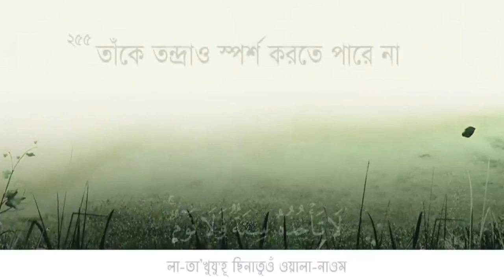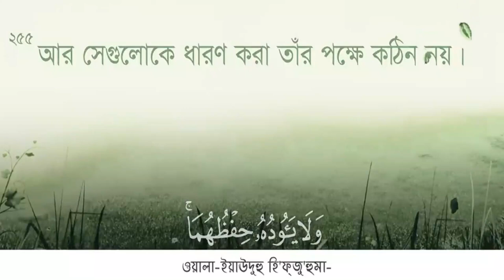আল্লাহ ছাড়া অন্য কারো নামে উৎসর্গ করা:যে কোনো খাবার খাওয়া হারাম:আলোচকঃ শায়খ মতিউর রহমান মাদানী:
Islamic TVইসলাম- ই একমাত্র শান্তির পথST media20পিস ওয়াজ বাংলাBogura Salafi Media বগুড়া সালাফী মিডিয়াইসলাম আলোকিত পথAhmadullahQuraner Bin Mishal OfficialNTV NewsEkattor TVSOMOY TVChannel 24 Rtv NewsChannels TelevisionYoutube Tips And Tricks SD Islamic houseBDBD IT TouchIslamic Lecture & Jalsha 2Shaikh Motiur Shaikh Motiur Rahman OfficialRahman Officiallslam indabaQB Tvইসলামের পথে..Mahi Islamic MediaMahi Islamic Mediaআল ফাতাহ টিভিchannel Dewan Islamic Channel sheikh ইসলামিক_গজল AR FACT#icc_dammam#motiurrahmanmadani#banglawaz2023#মতিউর_রহমান_মাদানী motiurrahmanmadani ফেসবুক পেইজ# Bd Bangla Waz#motiur_rahman_madani#islamicepoast#allhahuakbar#islamicstatus#kaymoteralamot#JamunaTelevision JTV যমুনাটিভি banglawaz youtube instagram videoMy first vlog❤️❤️ my first vlog।।my_first_video firstvlog my_first_vlog my_first_video my_first_vlog_on_youtube my first vlogs মায়ের_কান্নার_ওয়াজ my first vlog,my first vlog video2023viral video#viral video2023#দোয়া,মায়াজাল my মুনাফিক নামাজ wazsheikh ইসলামিক_ভিডিও motiurrahmanmadani banglawaz2023আল্লাহ ছাড়া অন্য কারো নামে যবেহ করা পশু কেন হারাম,আমি ছাড়া অন্য কারো ইবাদত করা যাবে না ইবাদতের মালিক কে...,কারো উসিলা দিয়ে দোয়া করা যাবে কি,অন্য ধর্মের উৎসবের প্রতি ইসলাম,কি করলে আল্লাহ খুশি হন,নেই কেহ আল্লাহ্‌ ছাড়া,আল্লাহর বিধান,আল্লাহর হুকুম,স্বয়ং আল্লাহ (সুব),নেই কেহ নেই আল্লাহ্‌ ছাড়া